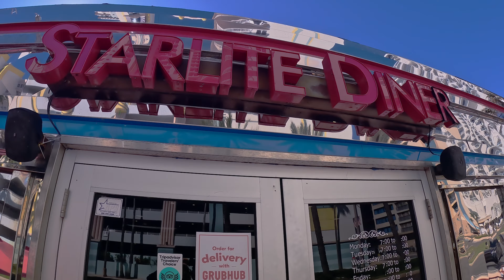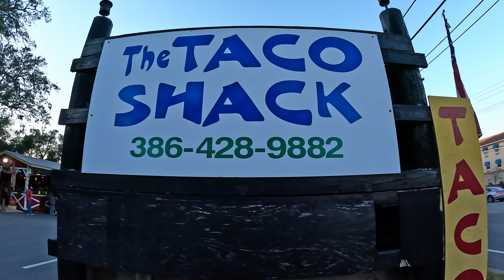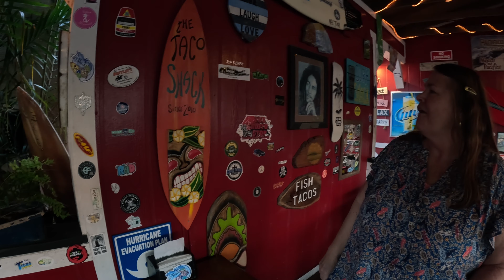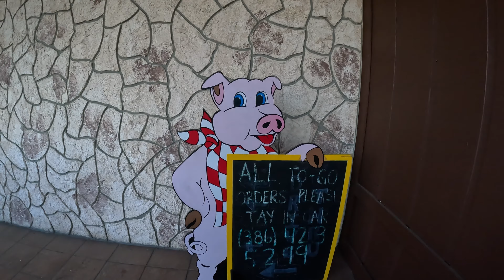CJ & Judy 2023